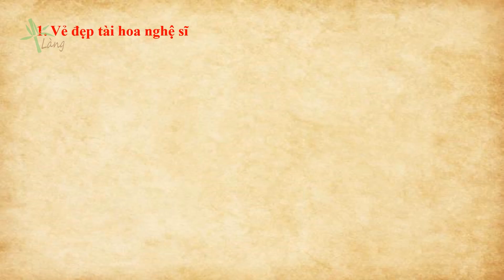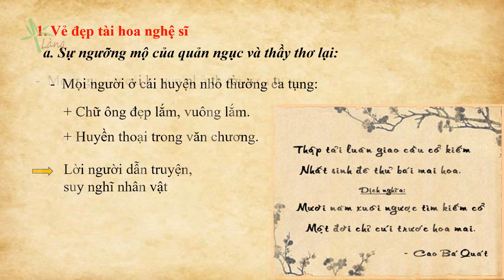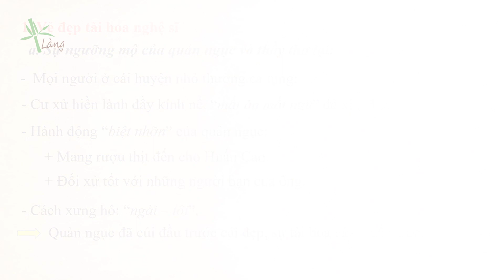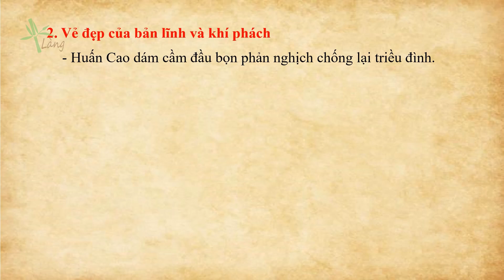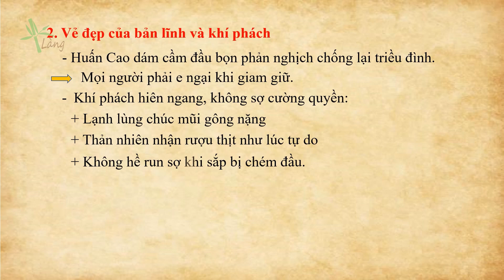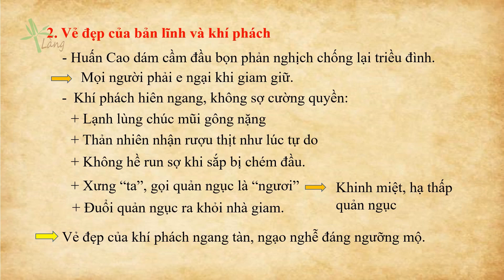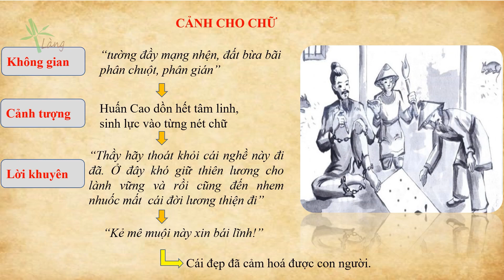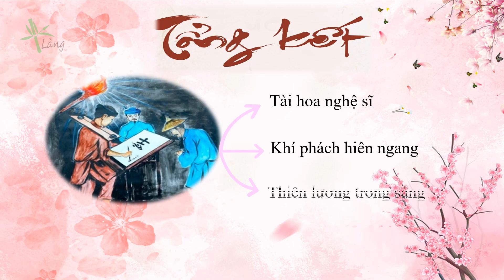Phân tích nhân vật Huấn Cao trong Chữ Người Tử Tù - Nguyễn Tuân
- Nguyễn Tuân là nhà văn xuất sắc của dân tộc Việt Nam, ông là nhà văn được mệnh danh là người đi tìm cái đẹp trong cái bị tàn lụi, với một tâm hồn lãng mạn và đầy chất nhân văn, ông đã sáng tác nên tác phẩm "Chữ người tử tù".
- Truyện ngắn Chữ người tử tù lúc đầu có tên là "Dòng chữ cuối cùng" in năm 1939 trên tạp chí Tao đàn sau được tuyển in trong tập "Vang bóng một thời".
Tóm tắt truyện ngắn 01: 02
Vẻ đẹp tài hoa nghệ sĩ 02: 22
Khí phách hiên ngang 09: 06
Thiên lương trong sáng 13: 44
Cảnh cho chữ 15: 10
Nghệ thuật 17: 09
Tổng kết 17 : 59